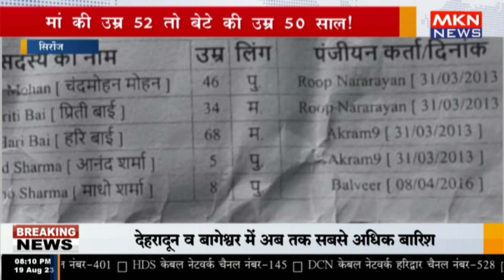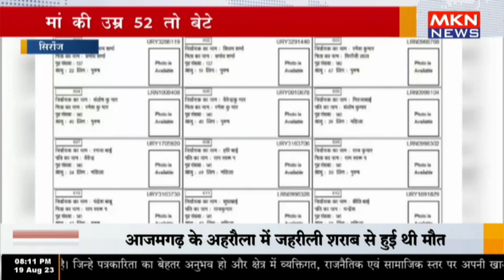सिरोंज - मां की उम्र 52 तो बेटे की उम्र 50 साल!